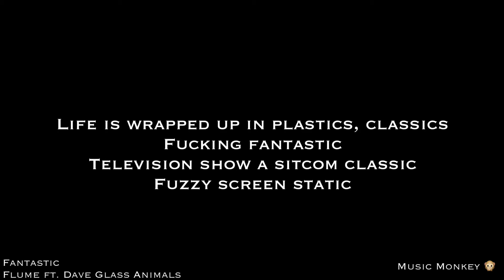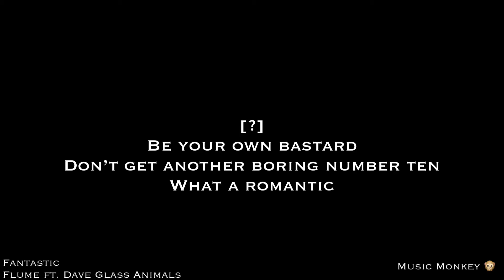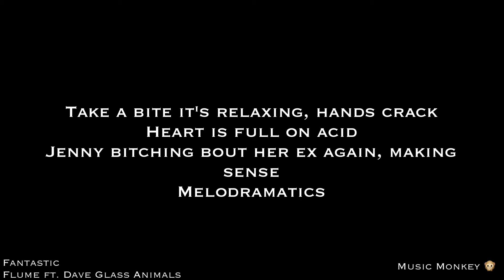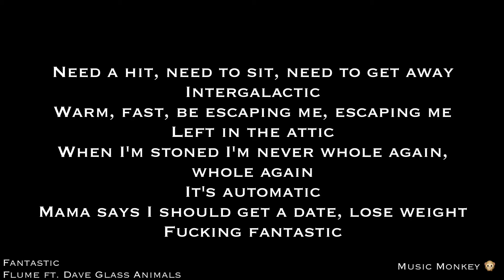LYRICS - Fantastic - Flume ft. Dave Glass Animals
Fantastic - Flume ft. Dave Glass Animals